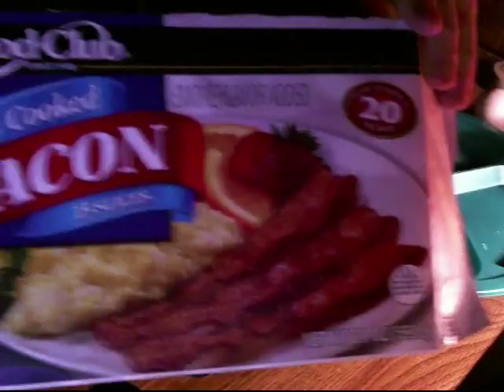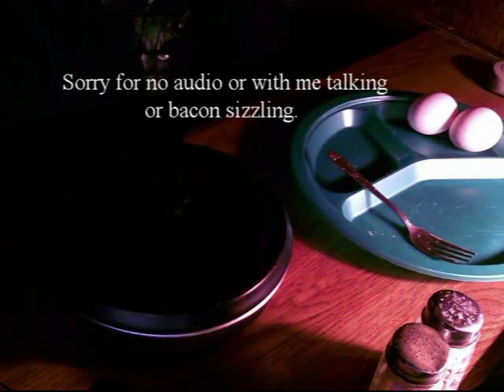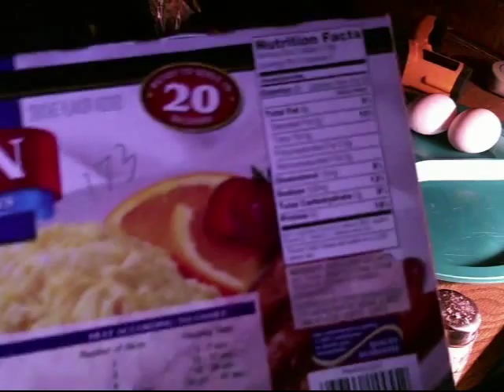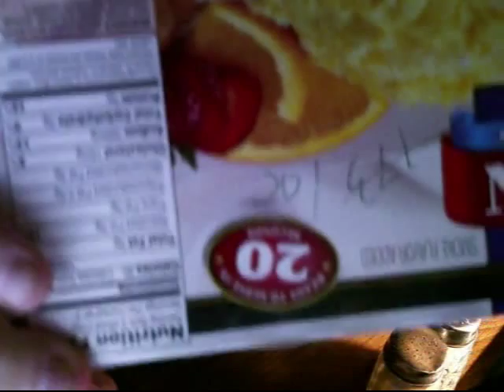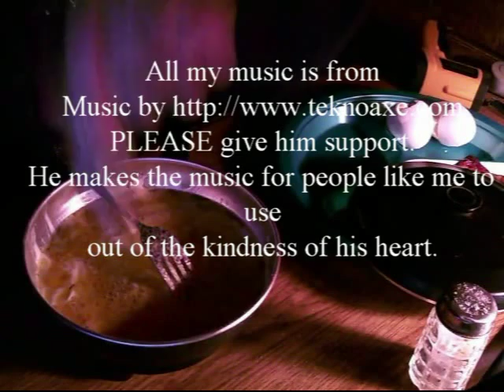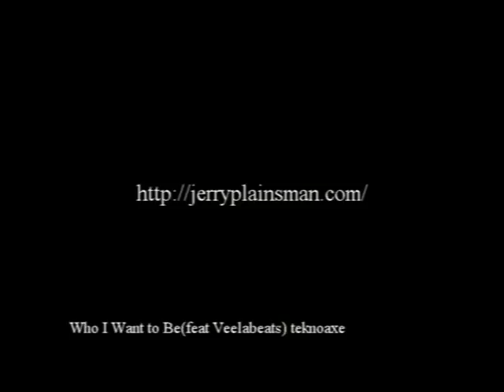Road Pro Model rpsl-335 S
This is me cooking bacon and 2 scrambled eggs with a 12 volt Road Pro Frying Pan

Facebook and Twitter JerryPlainsman